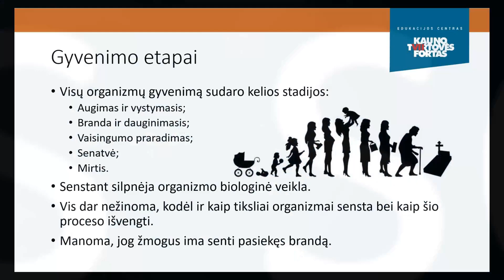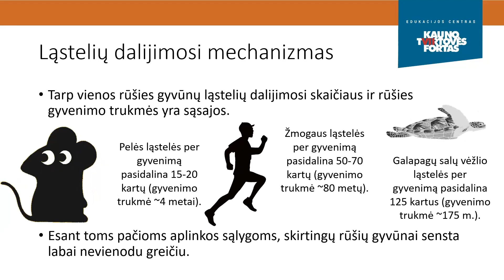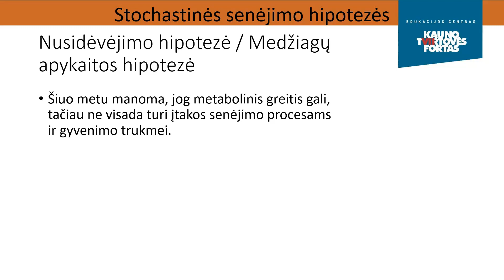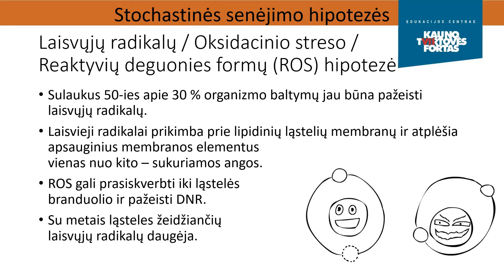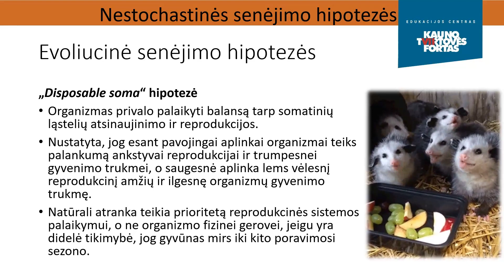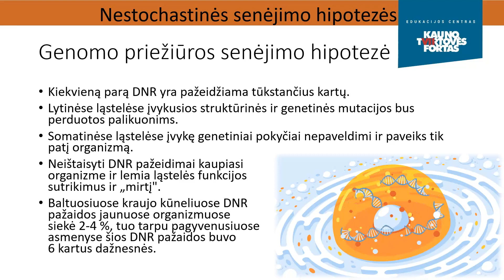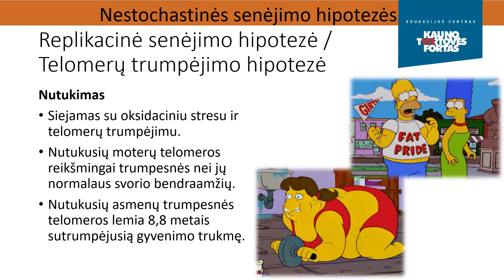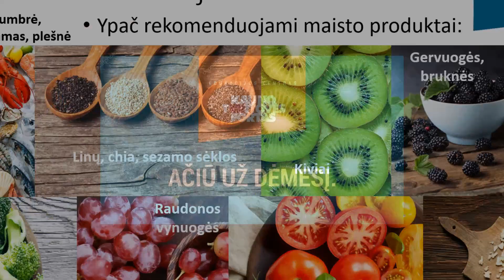Mokykla+ | Biologija | 11-12 klasė | Organizmų senėjimas || Laisvės TV X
Dalykas: Biologija
11-12 klasė
Pamokos tema ir planas:pPamokoje atsakoma, kodėl mes senstame. Aptariamos biologinio senėjimo teorijos ir paaiškinama mityba ir įpročiai, kurie tiesiogiai daro įtaką organizmo senėjimui.

 Apie projektą:
„Mokykla+” - Laisvės Media Group ir KTU inicijuotas projektas mokykloms, kurių metu mokytojai kuria trumpas video pamokas tam, kad karantino metu kuo labiau padengtume nuotolinio mokymosi spragas.
💵Palaikote Laisvės Media Group idėją?